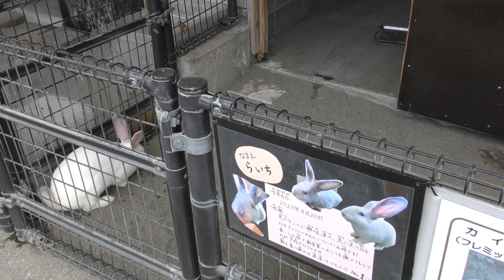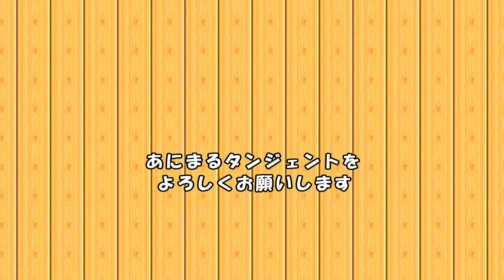【桐生が岡動物園】ウサギ（フレミッシュジャイアン）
2024年3月24日 撮影

※ウサギの表記に誤りがありました。
正しくは「フレミッシュジャイアント」です。